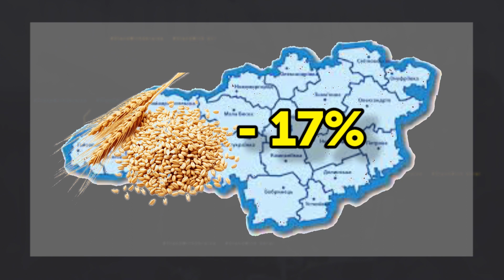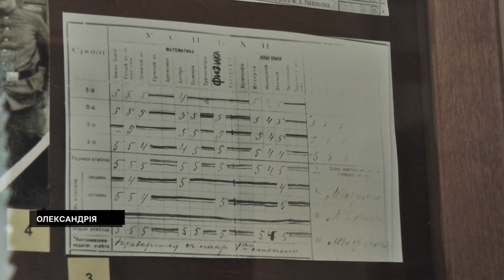Аварія у Кропивницькому,ціна на зерно не влаштовує аграріїв, мінікурс з домедичної допомоги|15.08.22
У центрі Кропивницького під час аварії травмувались дворічна дитина і 22-річна вагітна жінка. Зіштовхнулись дві машини. Водія однієї з них перевіряють, чи був він тверезим за кермом.
Аграрії Кіровоградської області зібрали врожай зернових і зернобобових на 90% посіяних площ. Чи продають зібране і що впливає на ціну, дізнавався Олександр Сметанко.
У Кропивницькому проводять заняття з домедичної підготовки для містян. В одному курсі – п’ять тренінгів. Що відпрацьовували на першому, бачила Ірина Полулях.